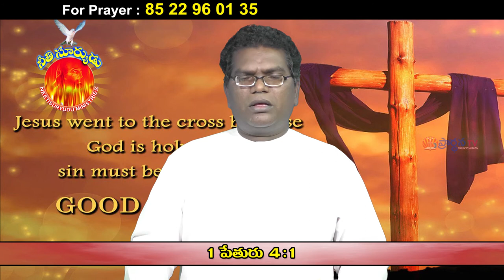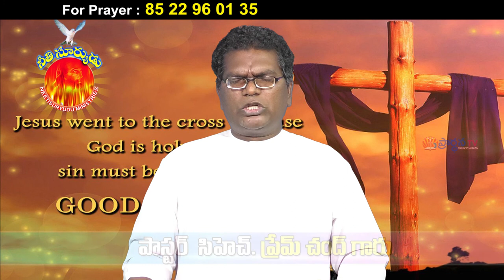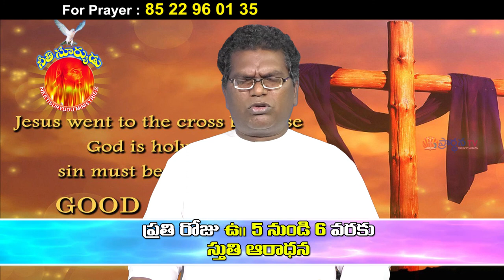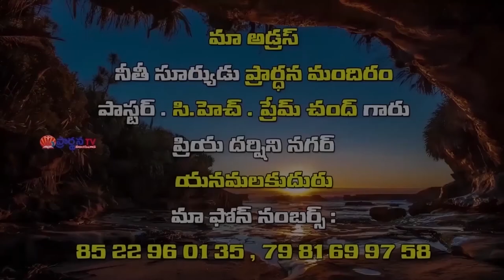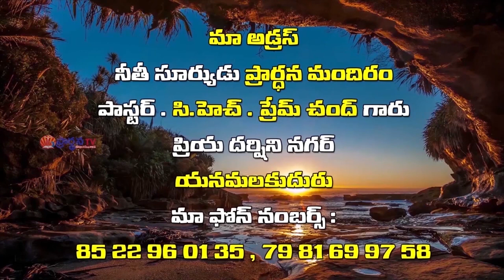Prem Chand Garu ||10- 4 -2020|| అంశం :ఒక పాపిని పరిశుద్ధునిగా చేయుటకు యేసు సిలువలో చనిపోయాను